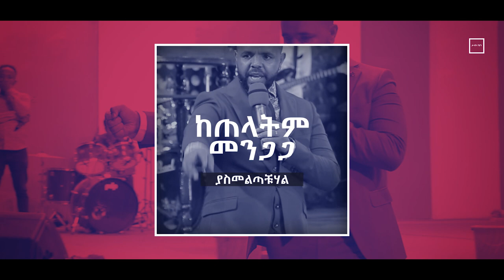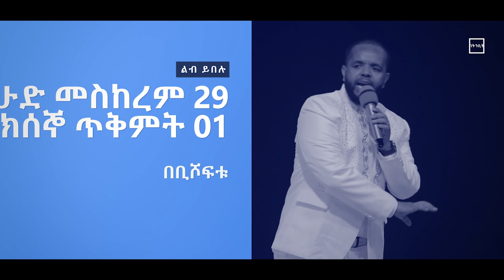በ3ቱም አጥቢያዎች የተዘጋጀው አነጋጋሪ እና ልዩ ኮንፈረንስ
መስከረም 29 እና ጥቅምት 1 በደብረዘይት አጥቢያ
ጥቅምት 3 በአዲስ አበባ አጥቢያ
ጥቅምት 4 በድሬዳዋ አጥቢያ

ADDRESS
BISHOFTU-DEBREZEIT
/ETHIOPIA/